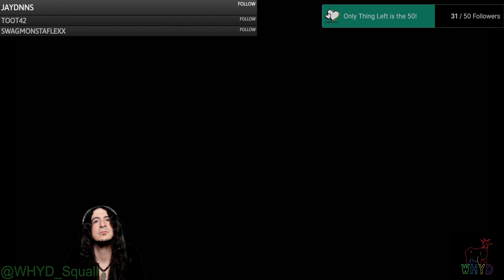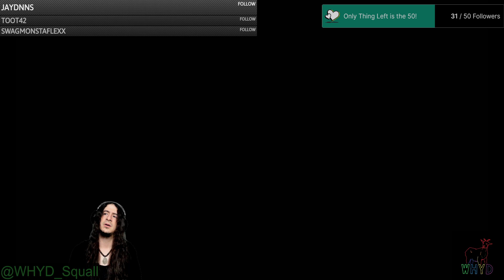FINAL MISSION | Marvel's Midnight Suns | Pt 29